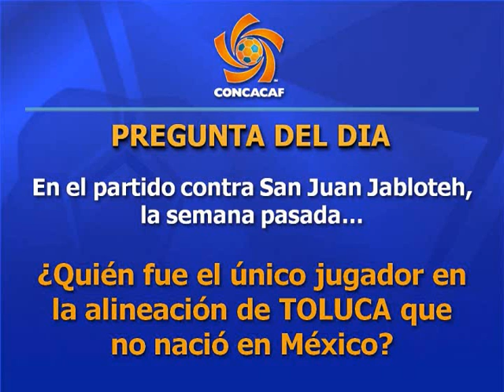Video Senales Concacaf 08/24/09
Video Noticias de Futbol de Concacaf, Lunes 24 de Agosto, 2009. Incluye previa de partidos Liga Campeones Pachuca v Isidro Metapan y Saprissa v Puerto Rico Islanders